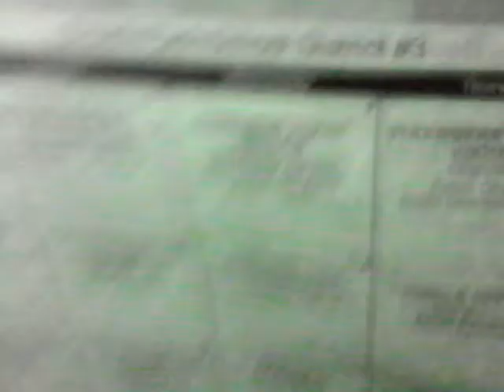Daily vlog #21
I'm back at the daily vlogs enjoy